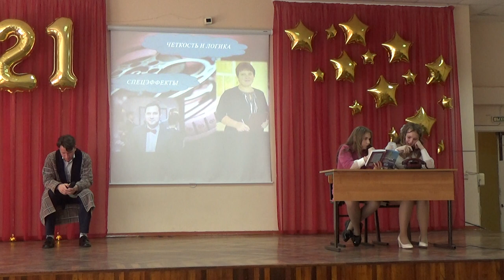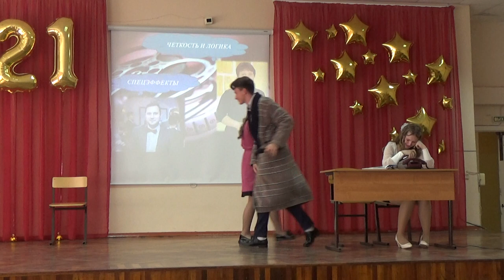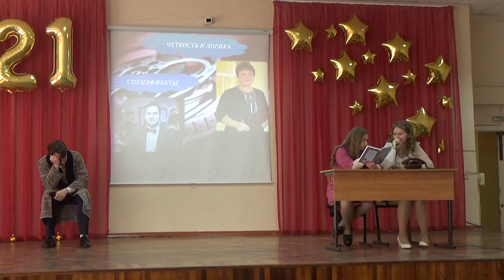Сценка Математика Последний звонок школа №124